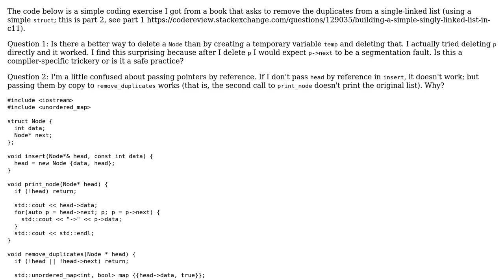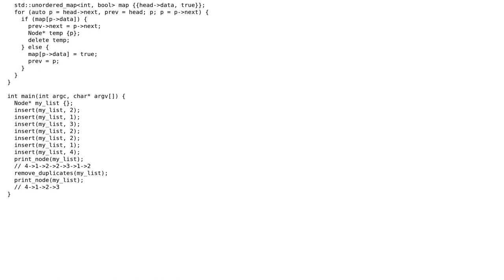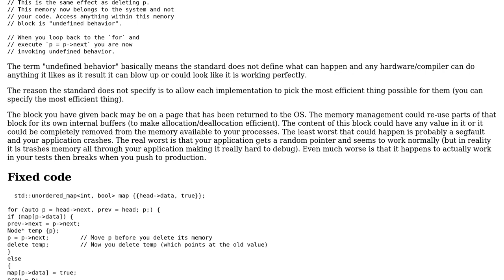Code Review: Deleting duplicate elements from a single-linked list in C++11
With thanks & praise to God, and with thanks to the many people who have made this project possible! | Content (except music & images) licensed under CC BY-SA | Music | Images & others | With thanks to user nachocab user Martin York and the Stack Exchange Network Trademarks are property of their respective owners. You are responsible for your own actions.